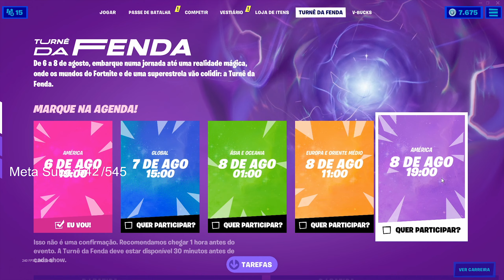MARQUE UMA DATA NA ABA TURNE DA FENDA E INTERAJA COM UM CARTAZ DA TURNE DA FENDA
• 🎮 LIVE : Todos os dias a partir das 21:00